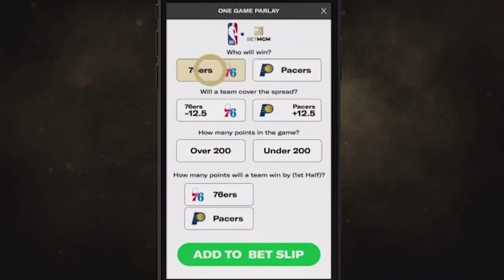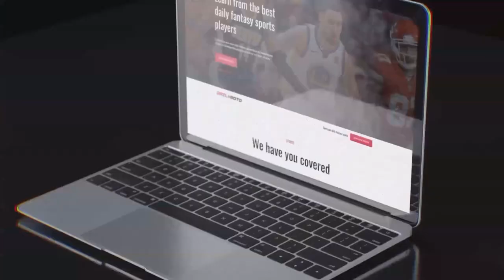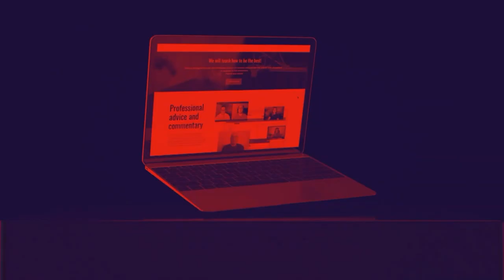Aaron Judge, Steelers Outlook, MLB Recap, 9/21/22 | Ferrall Coast To Coast Hour 1